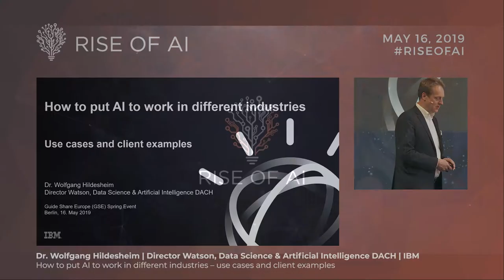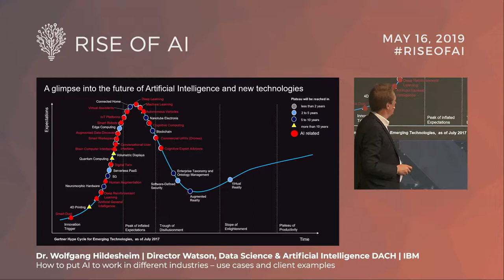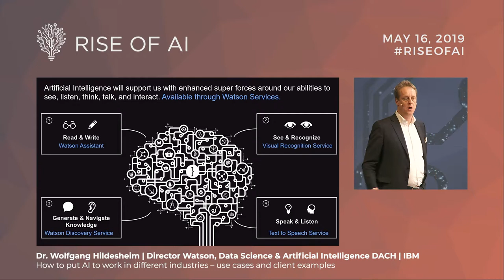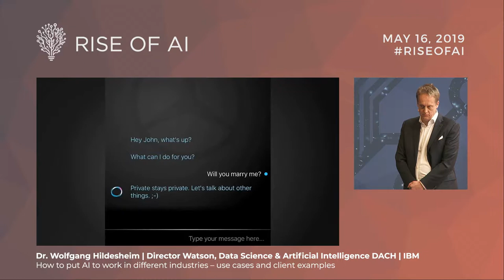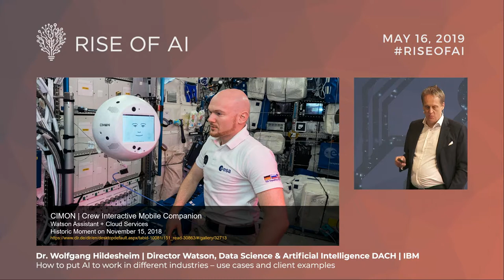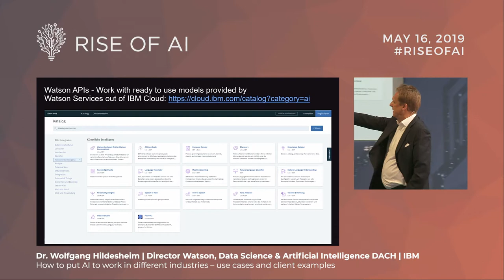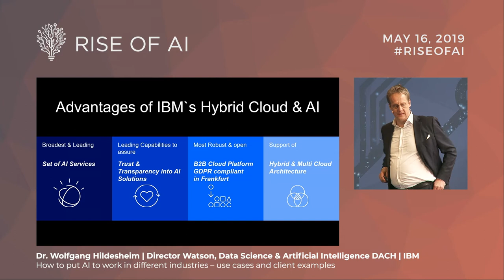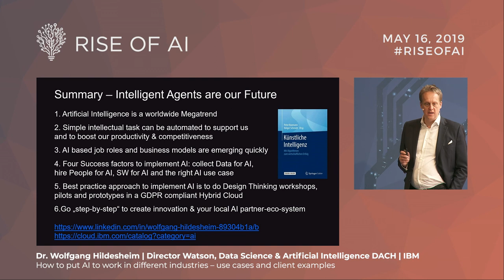DR. WOLFGANG HILDESHEIM - How to put AI to work in different industries | Rise of AI conference 2019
How to put AI to work in different industries – use cases and client examples

From using intelligent agents to integrating image recognition in applications, to building trust in the decisions your AI makes, there’s an opportunity to learn how to integrate AI into your business.Learn how customer service agents help to improve client conversation or hear from companies using AI to drive value from their customers and increase employee productivity.

DR. WOLFGANG HILDESHEIM - Director Watson, Data Science & Artificial Intelligence DACH at IBM